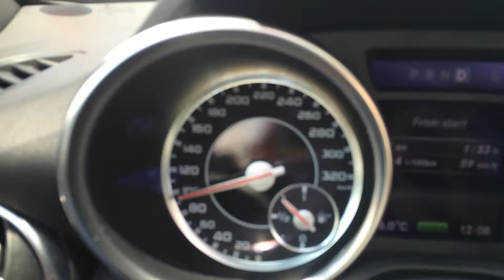Mercedes SLK 55 AMG